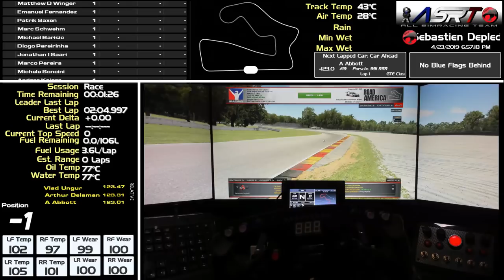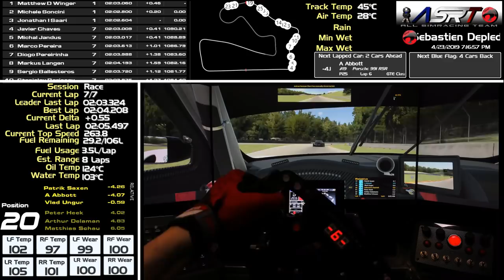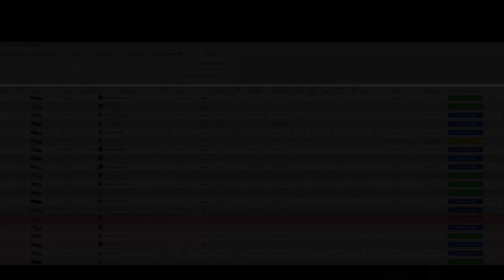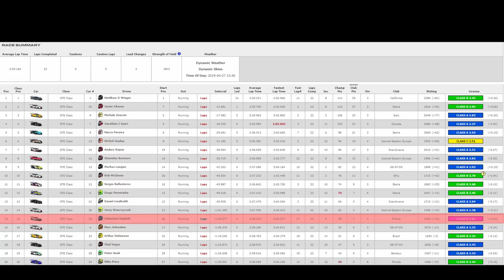IRACING - UNE REMONTEE FOLLE EN PORSCHE RSR 911 IMSA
Une course intense en IMSA avec 30 concurrents
Suite au Bug du serveur, impossible de rentrer a temps pour faire une qualif, je démarre donc tout au fond de grille

Dans ces conditions le départ est forcément plus simple mais il faut tout remonter pour marquer des points.

Porsche RSR